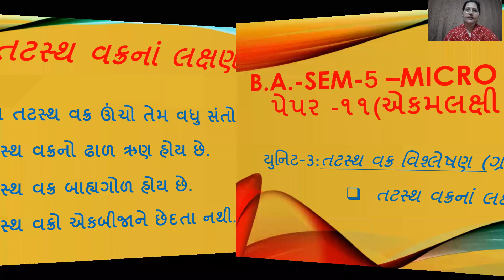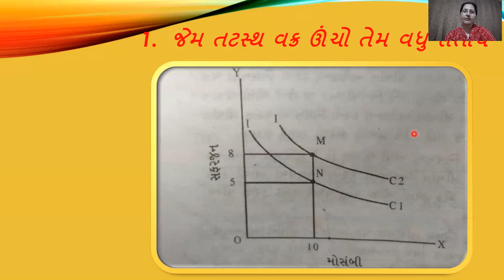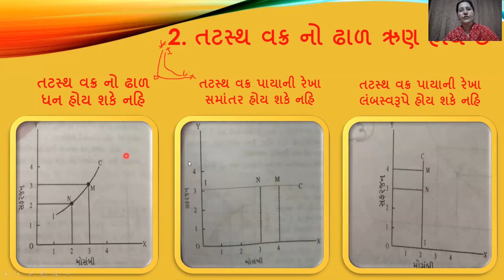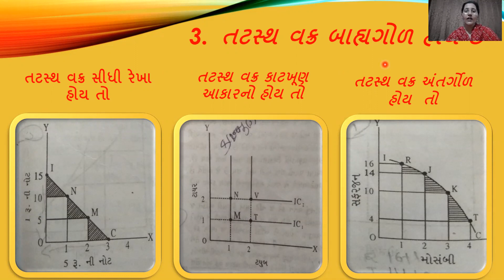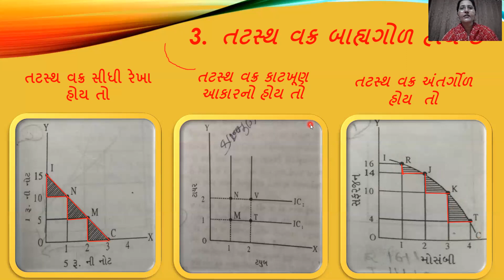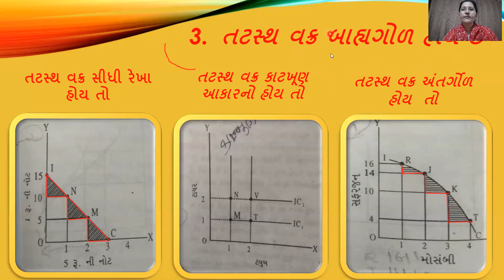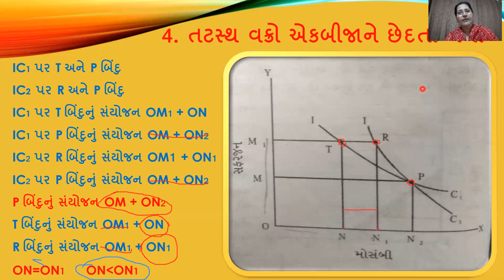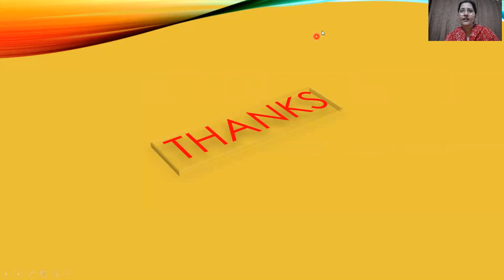B A-Sem-5- Economics unit -3: તટસ્થ વક્ર 3 By Dr Chetnaben Bhensadadiya